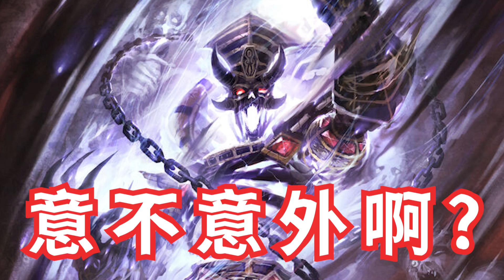索馬利亞賭聖😎！去掠奪屬於我們的財富...大哥是對的!!!《爐石戰記:英雄戰場》Hearthstone Battlegrounds #181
「跟著大哥走，有好日子過了。」
「是的，大哥是對的！」

口君の英雄戰場系列影片：

■ 畢勾沃斯先生！集結地球人的力量...貓貓元氣彈!!!《爐石戰記:英雄戰場》Hearthstone Battlegrounds #135

■『50秒動畫陷阱』卡德加超長動畫...滑鼠失去戰鬥能力!!!《爐石戰記:英雄戰場》Hearthstone Battlegrounds #132

■ ４傳說伐木機🤖！劇本超神展開...背刺獸撿尾刀!!!《爐石戰記:英雄戰場》Hearthstone Battlegrounds #130

■ 布萊恩蹦蹦兔🐰！無產階級的第一聲號角...兔兔改革!!!《爐石戰記:英雄戰場》Hearthstone Battlegrounds #120

■ 紅色妖怪現身😈！真正的惡魔之王...不需要任何僕從!!!《爐石戰記:英雄戰場》Hearthstone Battlegrounds #100

■ Auto開啟：療癒炸蛋流！3殺燈籠魚...英雄戰場的救星!!!《爐石戰記:英雄戰場》Hearthstone Battlegrounds #71

■『金卡魯魯斯』真的可以合成！歷時191天...終於見到你了!!!《爐石戰記:英雄戰場》Hearthstone Battlegrounds #70

■ 『金卡聚合體』我才是館長！第512雞 解鎖新成就!!《爐石戰記:英雄戰場》Hearthstone Battlegrounds #43